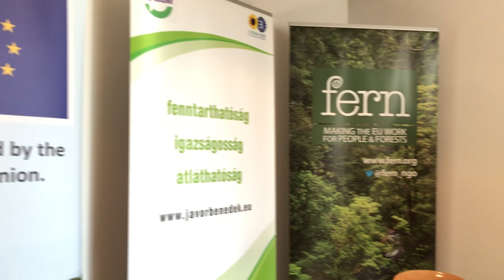Hope for the Forests of Tomorrow with Peter Wohlleben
We Stand4Forests with 40+organisations in launching our Forest Pledge at the European Parliament with the Key Note speaker Peter Wohlleben.

We released the Pledge on International Forest Day to ask all MEP candidates to agree that: « If elected as a Member of the European Parliament, I will promote policies to protect and restore forests worldwide and recognise and secure forest peoples’ territories and their rights. »